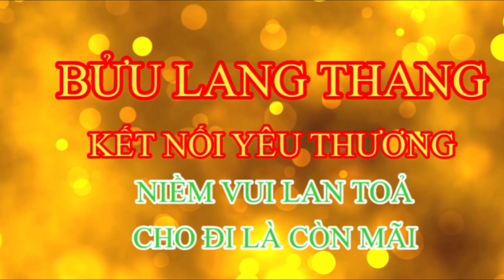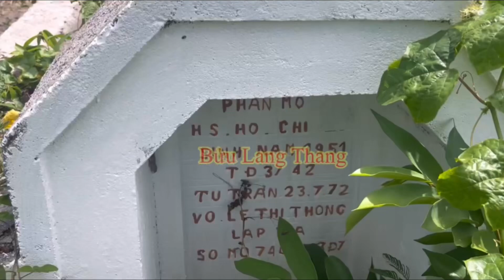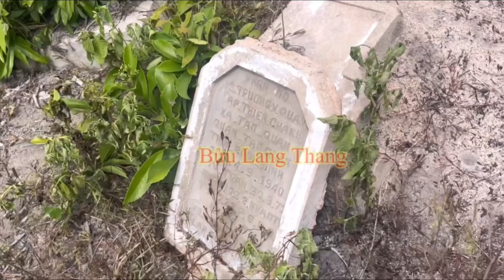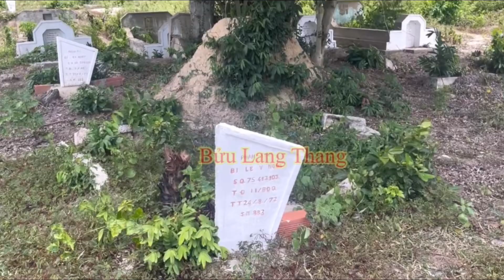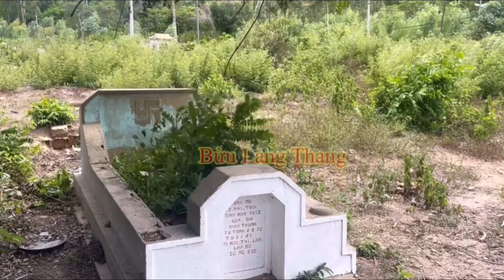Chị Đại Lên Tiếng Gay Gắt Về Một Số Đại Gia Mượn Hình Ảnh Sư Minh Tuệ Để Chuộc Lợi Cá Nhân